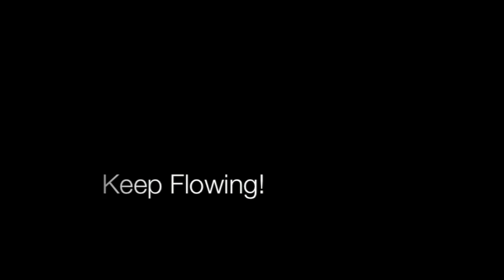Fire Sizzle Reel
A quick edit of a yummy fire sizzle reel I recorded recently with my fabulously talented videographer friend Sam Leabo. Shot in the Warehouse Arts District in Los Angeles. Enjoy!